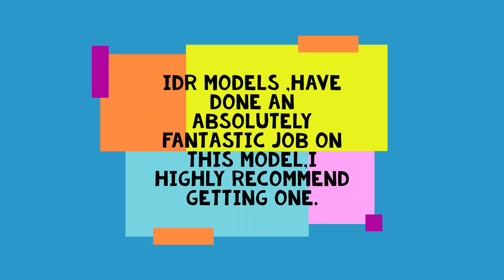IDR Derm and Trailer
This video is of my IDR Models Derms and Trailer. I make some modifications to them to enhance there sound and looks